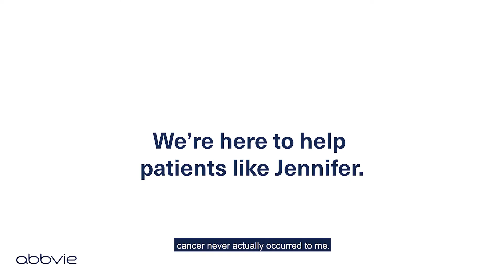Fighting for Cancer Patients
We’re here to help patients like Jennifer today, while working toward what’s next in oncology medicine.